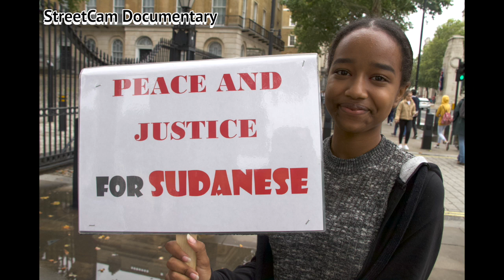Sudanese community fighting for Freedom, Peace and Justice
The Sudanese community in London held a mass protest opposite Downing Street because they are fighting for freedom, peace and justice for their family and friends in Sudan. The Sudanese community in the capitol is supported by the Sudanese community information centre.